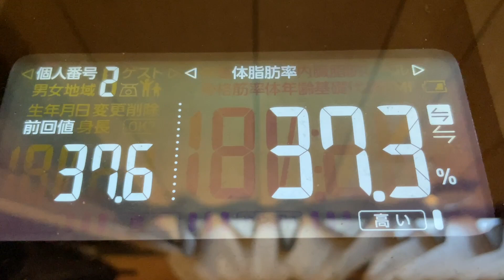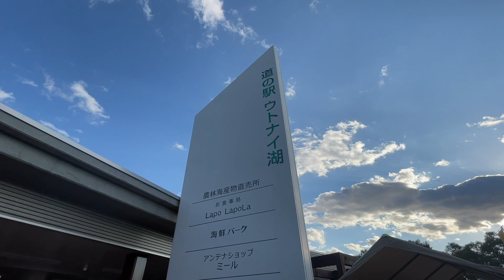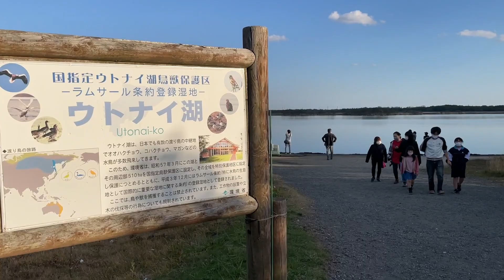【食生活vlog】2021/10/24 今日は運動ゼロDAYになってしまいました！用事を足すだけのつもりが天気に誘われて気ままなドライブ♫思いの外とても癒やされました！16時間断食（朝食抜き）実験中